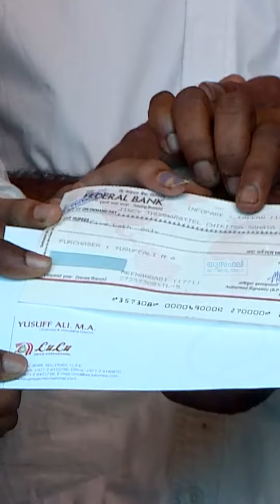മജ്ജ മാറ്റിവെയ്ക്കൽ ശസ്ത്രക്രിയക്ക് സഹായം - ലുലു ഗ്രൂപ്പ് ചെയർമാൻ എം.എ.യൂസഫലി 5 ലക്ഷം രൂപ നൽകി.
അർബുദ രോഗ ബാധിതയായി മജ്ജ മാറ്റിവെയ്ക്കൽ ശസ്ത്രക്രിയക്ക് സഹായം തേടിയ വയനാട് മുട്ടിൽ സ്വദേശിനി ജിൻസിക്ക് ലുലു ഗ്രൂപ്പ് ചെയർമാൻ എം.എ.യൂസഫലി 5ലക്ഷം രൂപ സഹായം നൽകി.